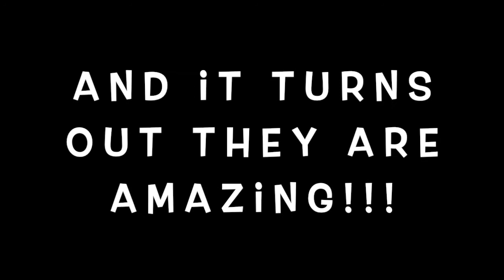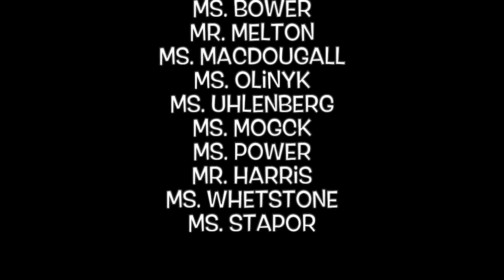GMHS Hidden Talents (Extended Version)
Staff at George McDougall High School share their secret talents to send students into the summer.

We will miss you all, please stay safe and health, and we will see you (in person) in the fall!